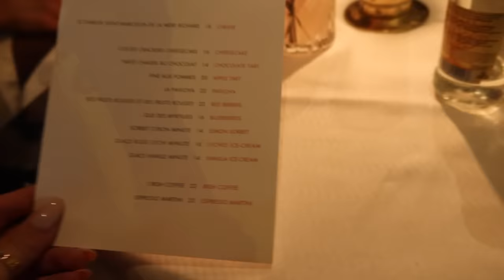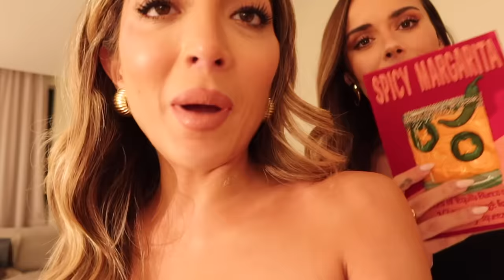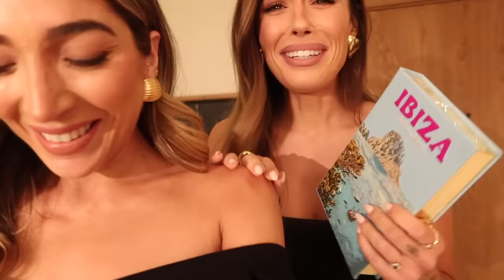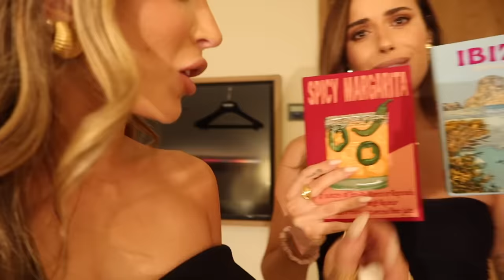LAST MINUTE GIRLS TRIP NEEDED! To Paris :) | Amelia Liana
A last minute girls trip to Paris was needed! Never done anything this spontaneous before :) With Victoria & Suzie and had the best best time!
Get free next day delivery using the code: AMELIAFREESHIP

HAUL
use my code: AMELIAFREESHIP
WHAT I WORE
Outfit 1

WHAT I USED & MENTIONED
ADANOLA - Code AMELIAFREESHIP